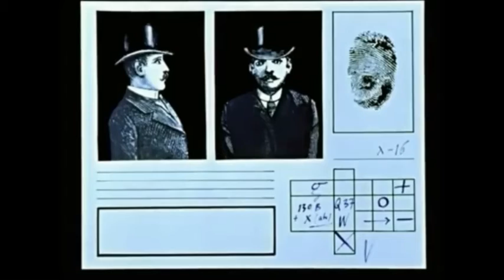Radio Cosmik Preview... Kingstown Cat Cafe And Telepathic Research Centre...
A special visual preview of Episode 0001 of Radio Cosmik...

Kingstown Cat Cafe And Telepathic Research Centre...

A new series following the hidden synchronous frequencies that guide our life thru the artificial labyrinths of the world to find our way home...with strange stories broadcast from the guiding star of Radio Cosmik...

If you prefer to read rather than listen it's also available here;